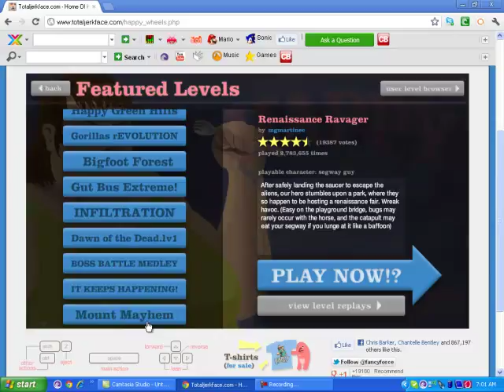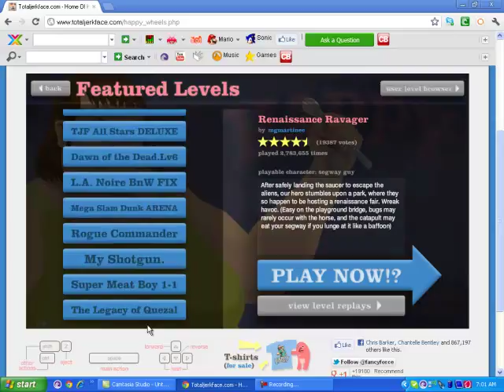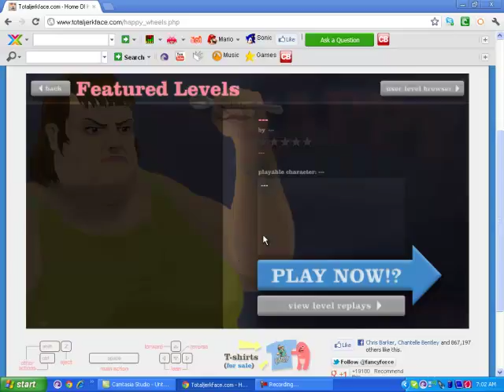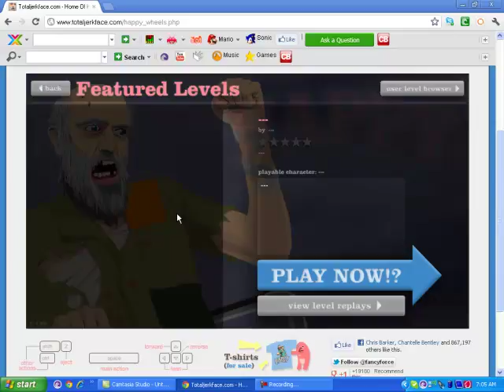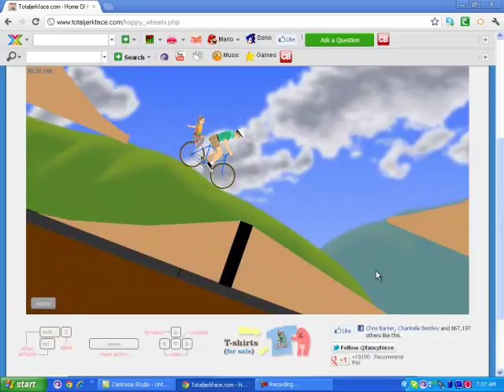happy wheels episode 1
bored of MW3 vids like elves dieing watch this